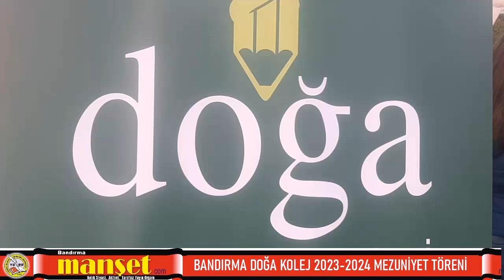BANDIRMA DOĞA KOLEJ 2023-2024 MEZUNİYET TÖRENİ